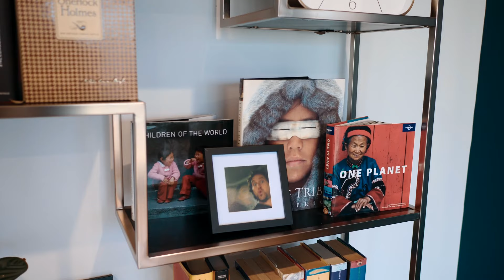Building With Hall & Hart Homes Not What We Expected, But More! World Class Excellent Team!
Our clients Cameron and Susannah tell us their story about building their dream home, which included some design changes using our unique Personalised Design Solution.